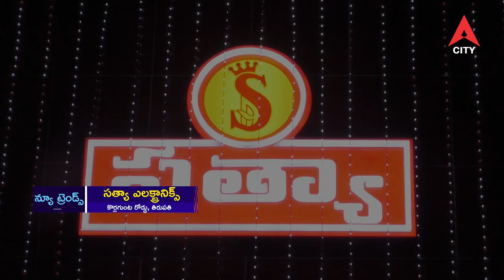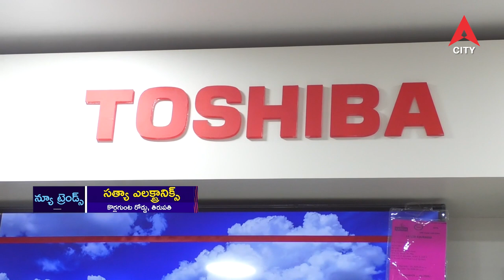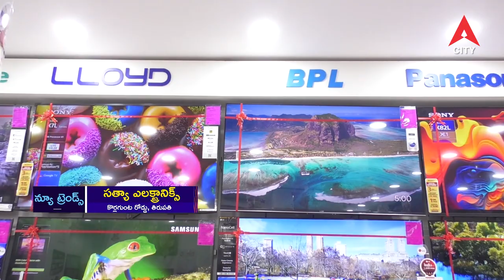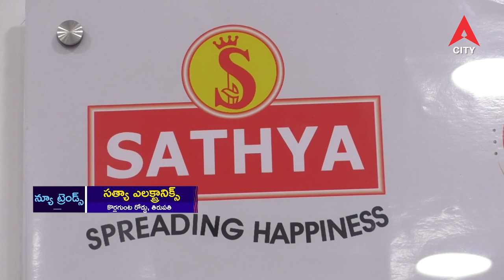New Trends Sathya Electronics TPTY